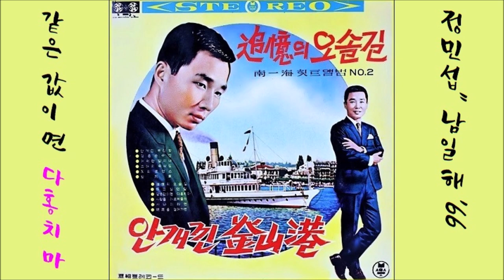같은 값이면 다홍치마 1966 남일해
K-pop 남일해 1966 같은 값이면 다홍치마, 정민섭 작사 작편곡
👌 가사

같은 값이면 다홍치마 웃으며 살자
한세상 사는길이 눈물 뿐이랴
사는 길은 가시밭길 끝은 같은 길
벗어보면 알몸뚱이 모두 한가지

한세상 사는길이 가난 뿐이랴
흘러가는 구름처럼 인생도 가고
가는길은 가시밭길 모두 한가지
가난 뿐이랴

👍 앨범

이 노래는, 남일해 힛트앨범 No.2 [ 안개낀 부산항／추억의 오솔길 ] [ 1966 아세아 레코드 AL 111 ]에 실려 있는 노래입니다.

1.안개낀 부산항
2.검은 손수건
3.어쩌란 말이냐
4.그대의 속삭임
5.X의 로맨스
6.밤열차

1.추억의 오솔길
2.하고싶던 말
3.같은값이면 다홍치마
4.사랑을 아르켜줄까
5.사나이라면
6.명동을 걸어가면